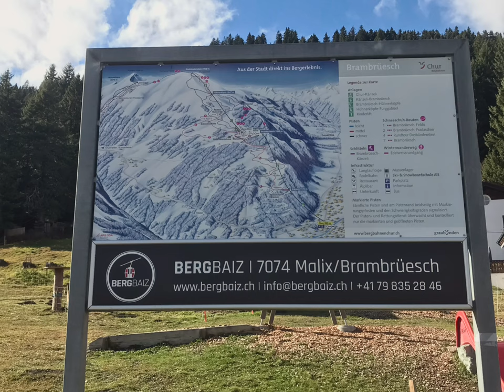Trip to Chur, Switzerland 2022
Photos from our trip to Chur in the Swiss Alps in 2022.